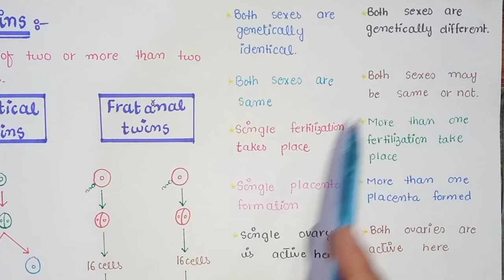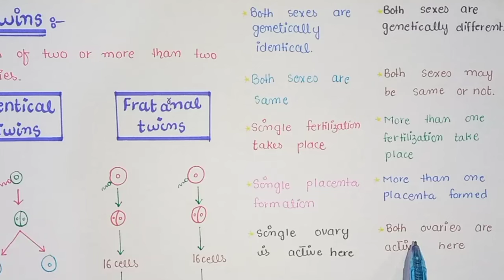Identical And Fraternal Twins In Urdu Hindi